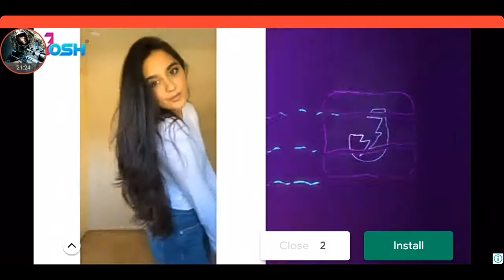BATTLE OPS SNiper .Shoot .psx3GDC gamming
down load  like...